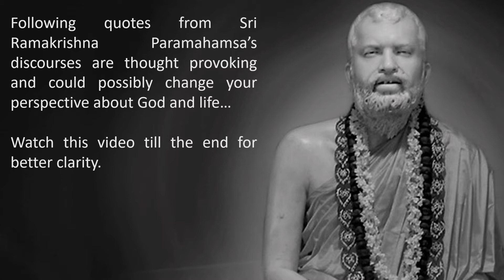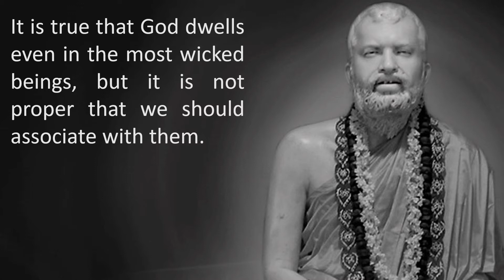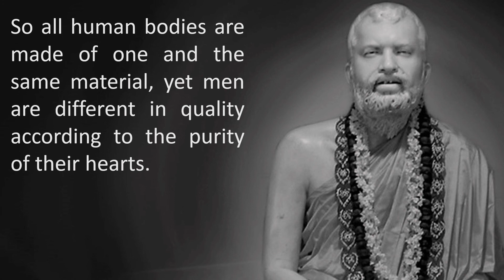Sri Ramakrishna Paramahamsa's Quotes | Sri Ramakrishna Paramahamsa on God's Existence | Wisdom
In this video you will find Sri Ramakrishna Parahamsa's thoughts about existence of God.